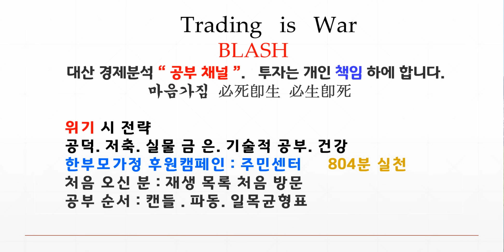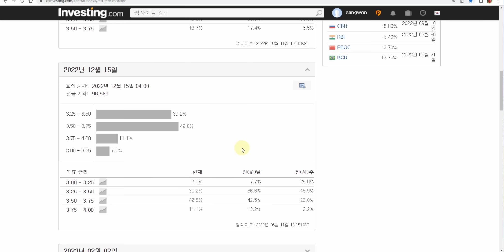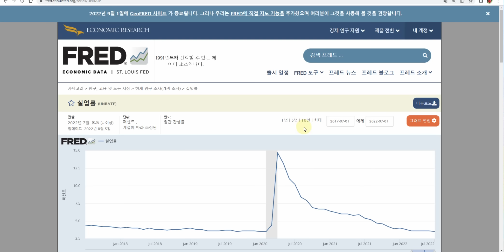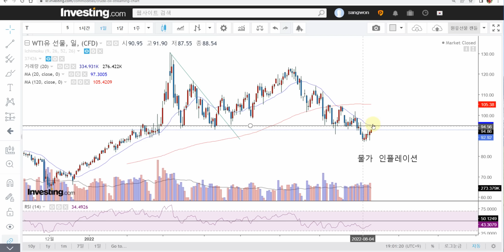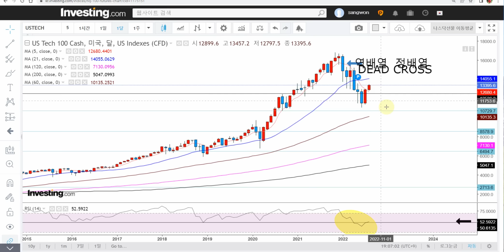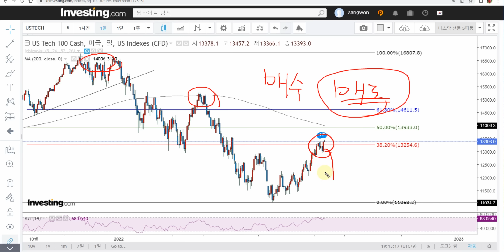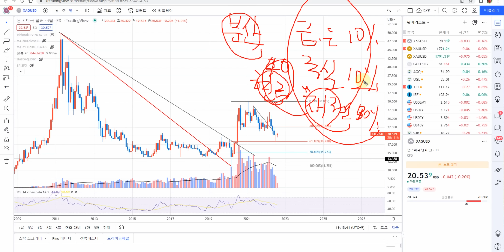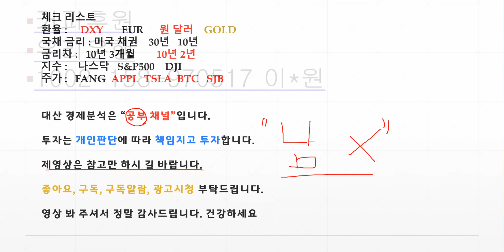금 은 주목 장기국채 흐름 연준금리는 계속 상승된다